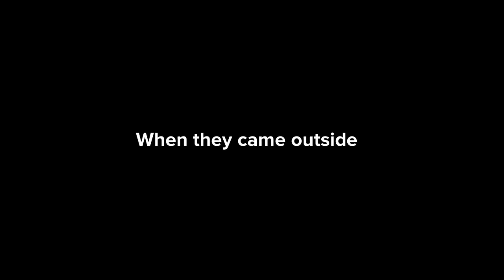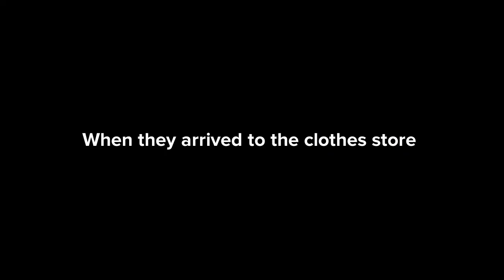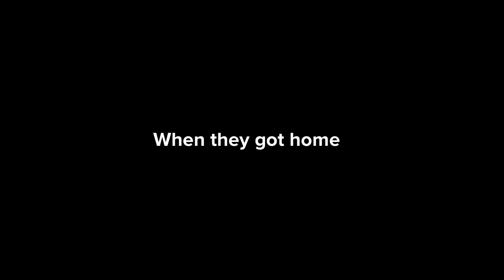Caillou buys new clothes/ungrounded mega